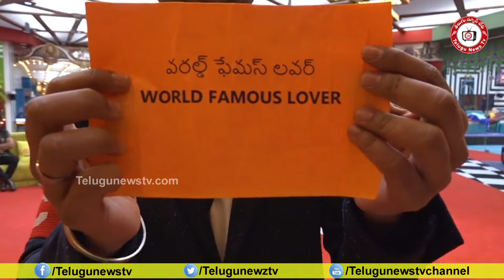BiggBoss4 Telugu Latest updates | Sujatha Elimination | Sunday Funday Funny Tasks